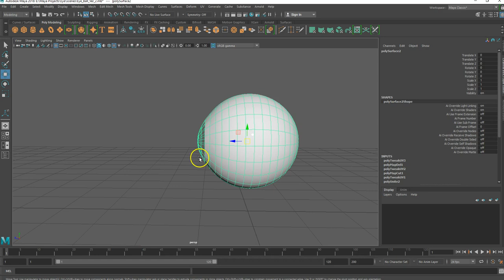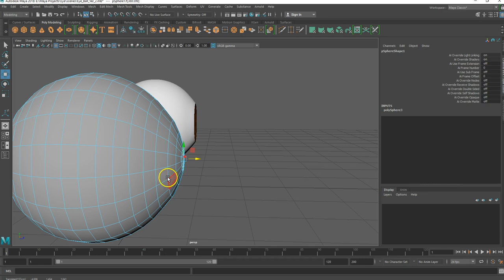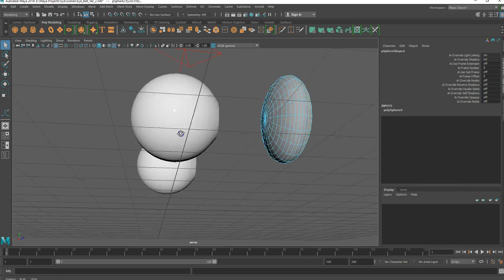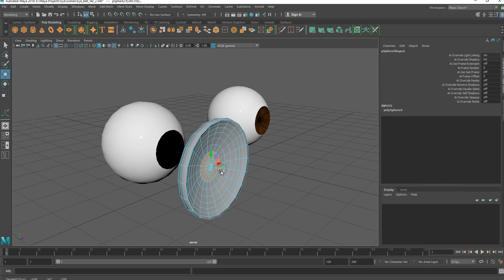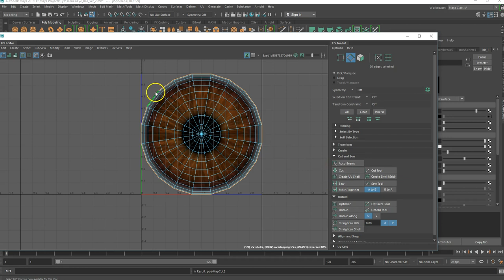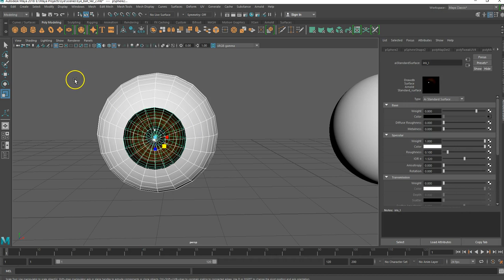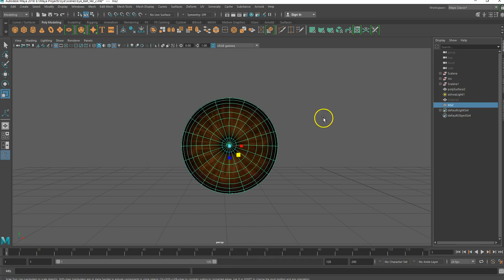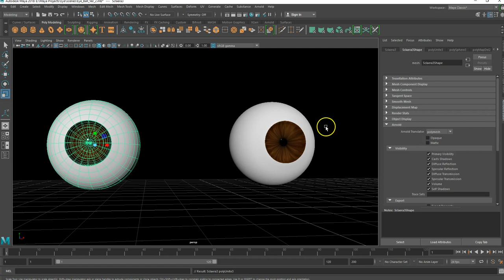Modeling Anime Style 3D Eyes in Maya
In this video I demonstrate how to make a quick and easy anime style eye in Maya 2018 and render it in Arnold.